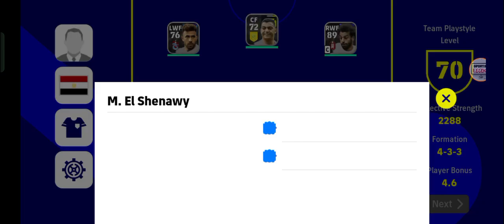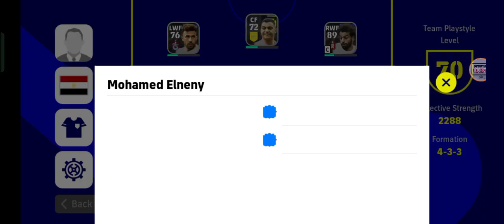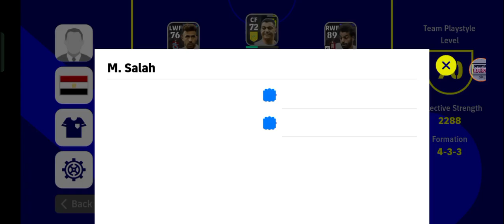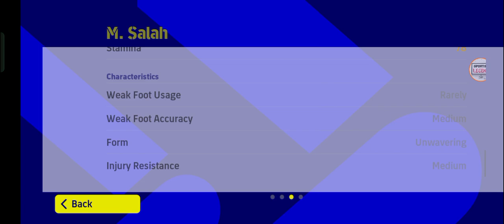🔴 efootball 2023 🎮 National Tour▪️Egypt 2️⃣🆚2️⃣ Uruguay▪️Ft Salah,Elneny & Suárez▪️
Hello Friends,
Welcome to your channel
Sports Legend.

✅ Today's Match between African and American Nations.

✅ Egypt 🆚 Uruguay.

✅ Mohammed Salah 🆚 Luis Suárez.

↪️ Hope you enjoy Give me ⤵️

😊 Comments.